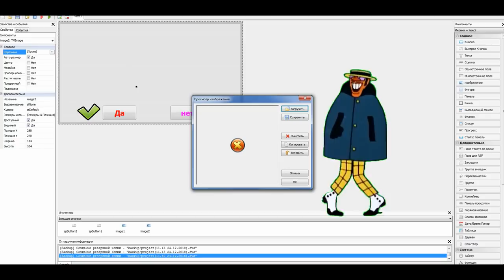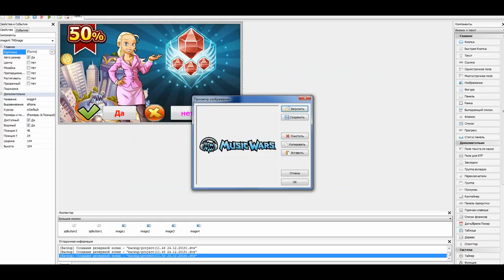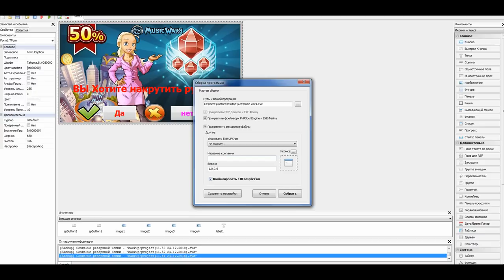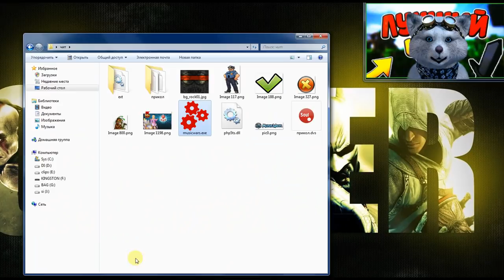Как создаются Читы | Докторишко Читер? | Накрутка рубинов